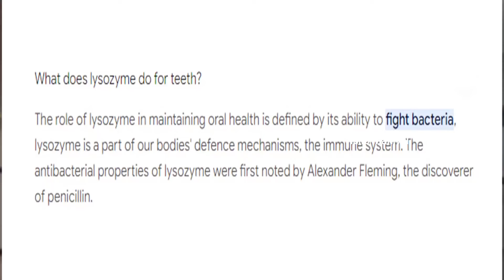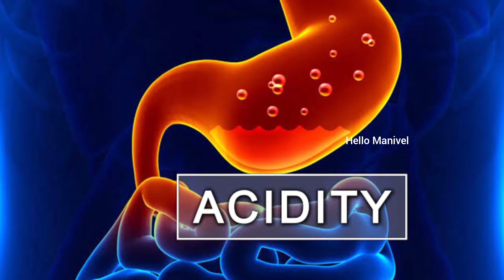Is Morning Bed Coffee Bad? | Bed Coffee Facts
Is starting your day with coffee in bed as cozy as it sounds, or could it have hidden downsides? In this video, we tackle the question: "Is morning bed coffee bad?" We'll explore the potential health risks and lifestyle drawbacks that come with enjoying your morning brew from the comfort of your bed. From the impact on sleep patterns to the risk of spills and stains, we cover everything you need to know. Whether you're a fan of this relaxing ritual or considering it for the first time, this video provides insights to help you make an informed choice.